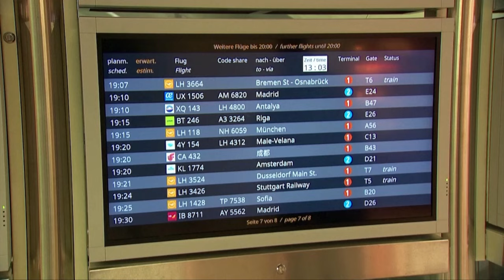Mexico bắt giữ con trai của trùm ma túy "El Chapo" dẫn đến làn sóng bạo lực I TIN QUỐC TẾ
▪ Ukraine phản bác lệnh ngừng bắn của Nga
 ▪ Anh quốc sẽ giới thiệu dự luật để hạn chế đình công trong các ngành quan trọng
 ▪ Nhật Bản và Hoa Kỳ sẽ tổ chức hội nghị an ninh trước khi Thủ tướng Kishida gặp Tổng thống Biden
 ▪ Chiến hạm Hoa Kỳ đi qua eo biển Đài Loan làm Trung Cộng tức giận
 ▪ Quy định nhập cảnh gia tăng khi Trung Cộng mở cửa lại
 ▪ Chủ tịch Bắc Hàn tiết lộ con gái ám chỉ sự cai trị gia đình kéo dài
 ▪ Tổng thống Indonesia dự tính sắp xếp lại nội các trong vài ngày tới
 ▪ Mexico bắt giữ con trai của trùm ma túy "El Chapo" dẫn đến làn sóng bạo lực
 ▪ Trẻ em chào đón 3 nhà đạo sĩ ở Madrid